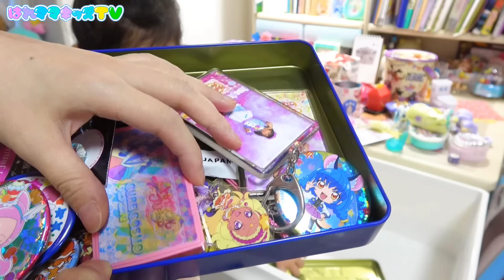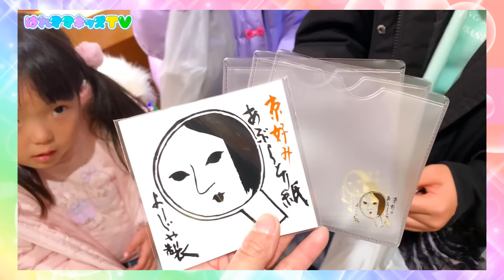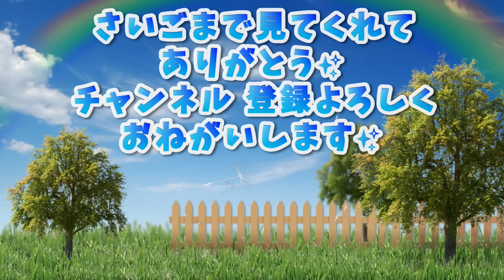【机の片付け】おもちゃ箱＆引き出しの中をお片付け！セリア・ダイソー・キャンドゥで買ったもので整理整頓！はれママ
今日はれいかの机紹介＆お片付けのラストです！
前回１００円均一で買ってきた収納アイテムを使って、おもちゃ箱、引き出しを片付けしていきます♪